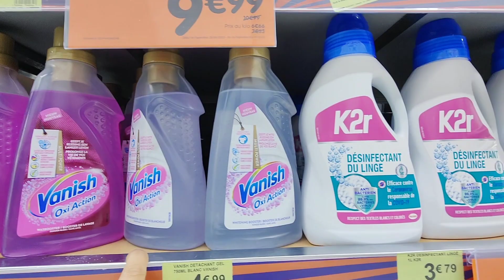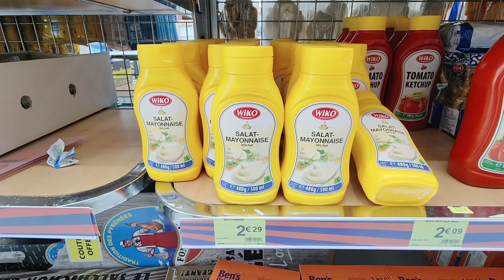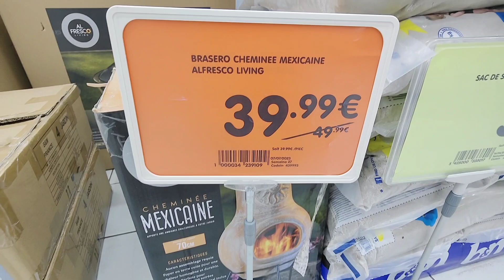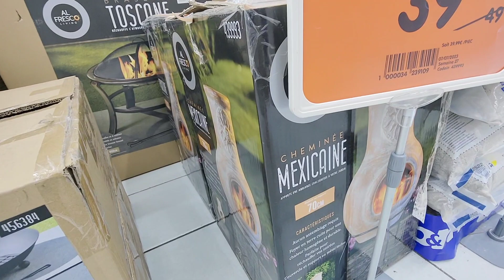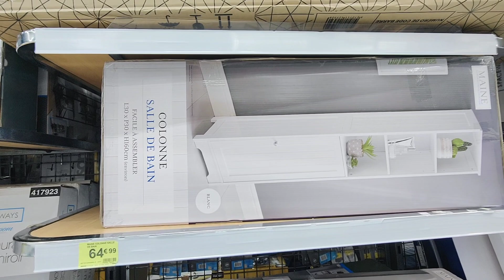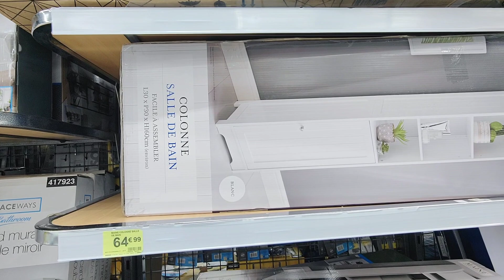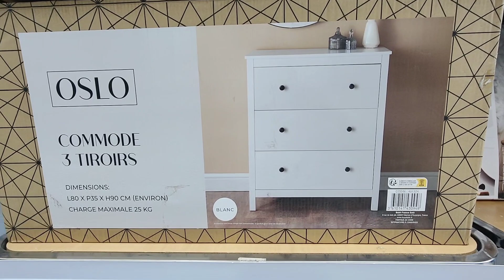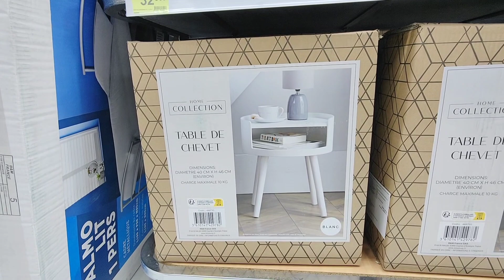B&M SOLDES 💥 BON PLAN 😱 11 JUILLET 23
B&M Meaux 77